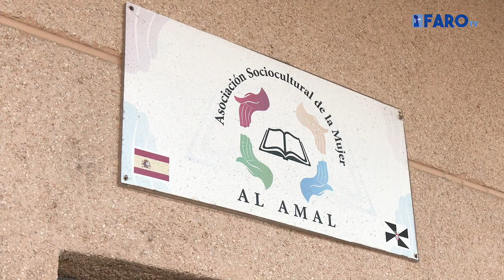La Asociación Al Amal vuelve a sacar su lado más solidario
La Asociación Al Amal de Ceuta ha organizado este sábado un mercadillo solidario para ayudar a varias familias vulnerables. No es la primera vez que este organismo realiza este acto solidario ya que lleva más de 10 años ayudando al prójimo.